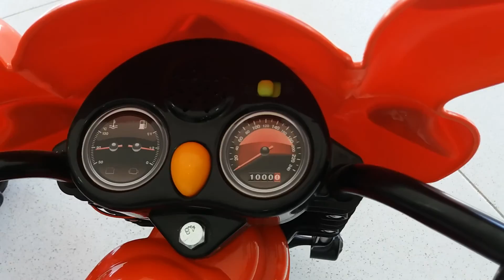Triciclo electrico recargable Paseador Bebe 1 a 4 años con luces y sonidos DISPROCOSTA 1 moto carro